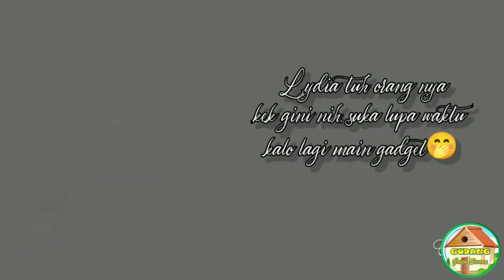Free Download Green Screen Animasi ~ Animasi bergerak style 22